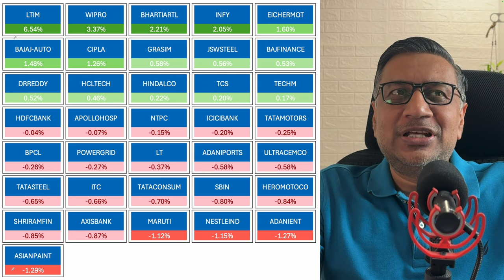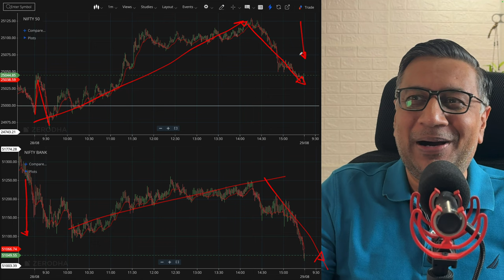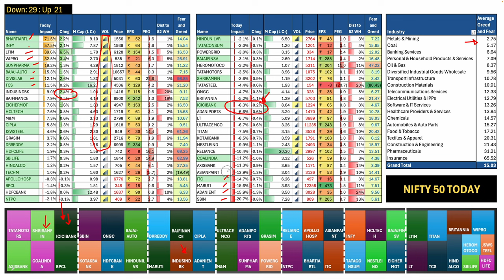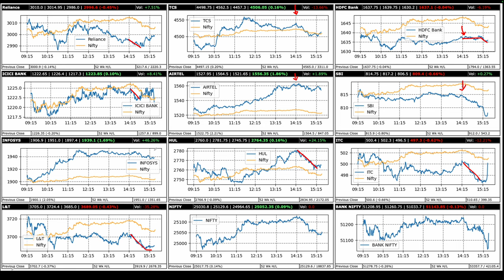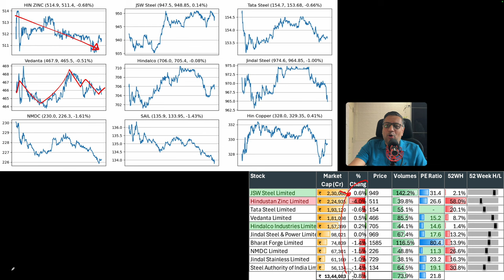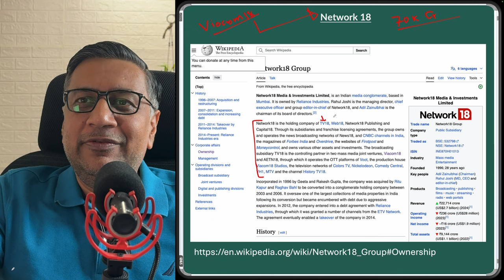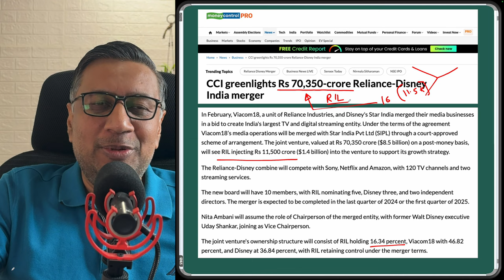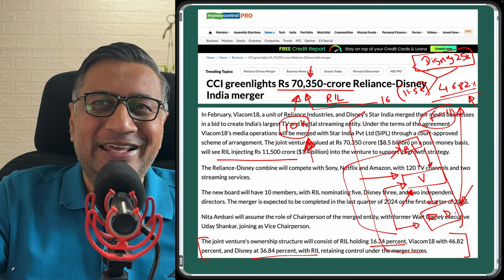RIL - DISNEY Merger: Which Stocks will win the 70 K Cr Prize? | Today's Stock Market Updates